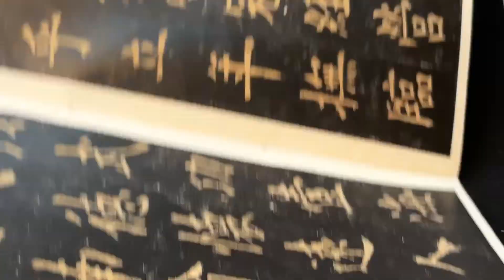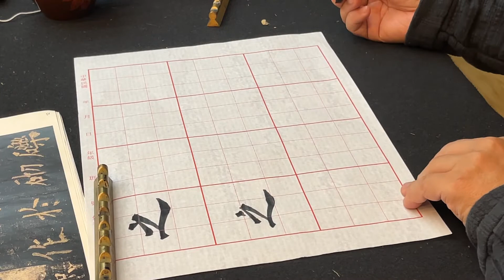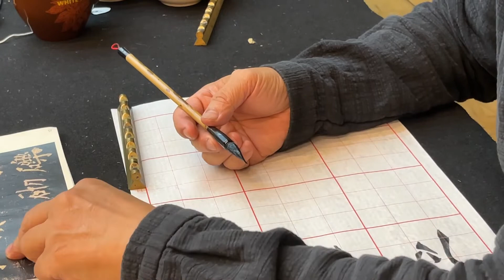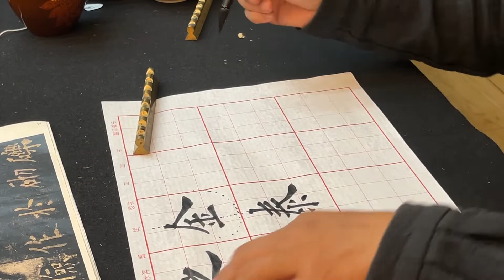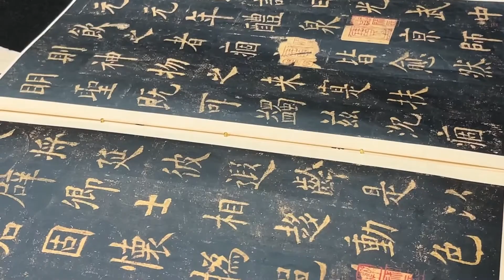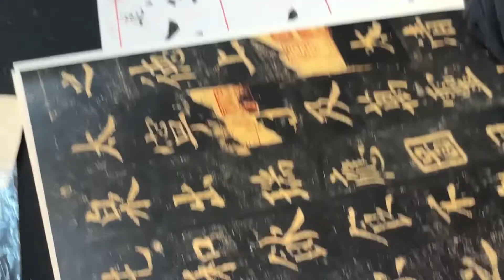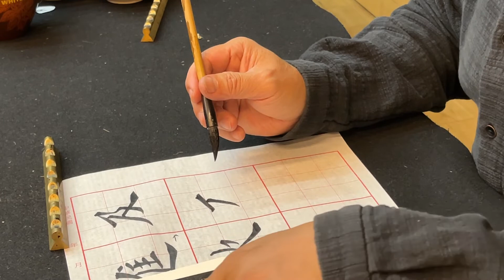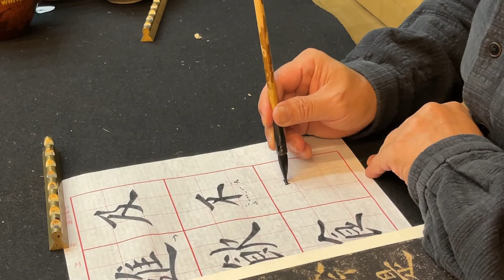捺筆舉例——歐體楷書——陳一郎